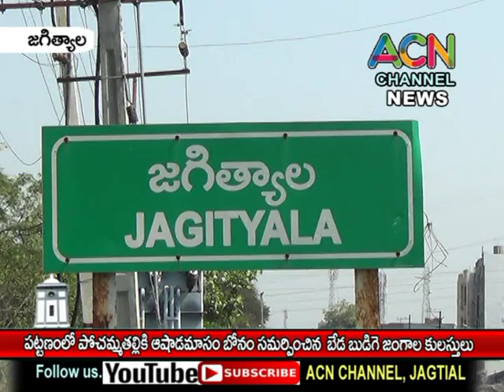జగిత్యాల పట్టణంలో పోచమ్మ తల్లికి ఆషాఢమాస బోనం సమర్పించిన బేడ బుడిగ జంగాల కులస్తులు